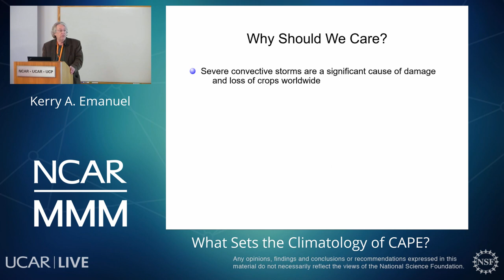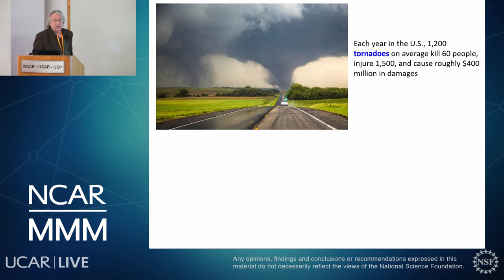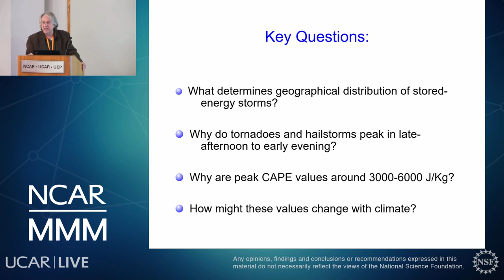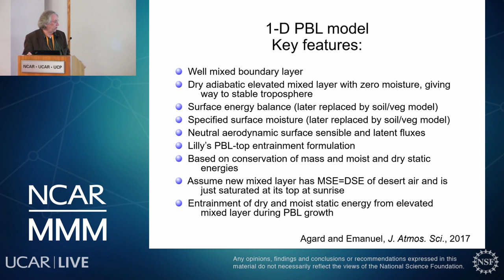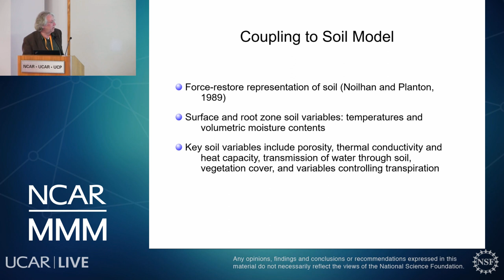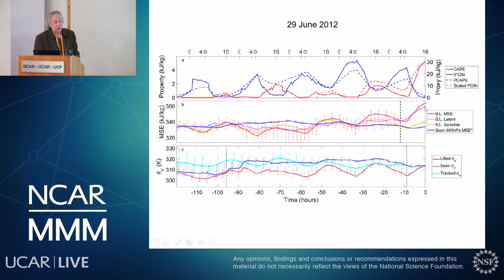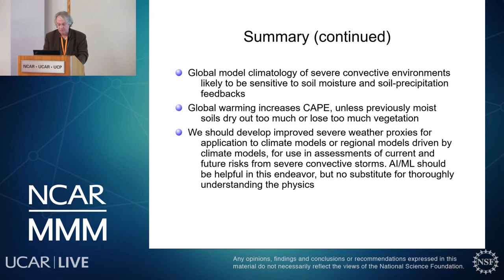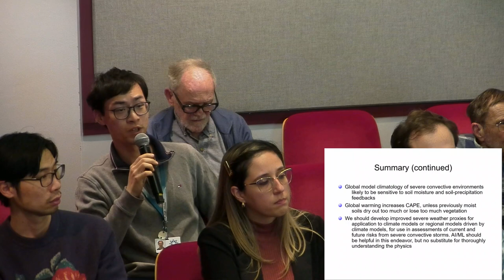MMM Seminar - Kerry Emanuel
Kerry Emanuel, MIT, discusses: "What Sets the Climatology of High CAPE?".